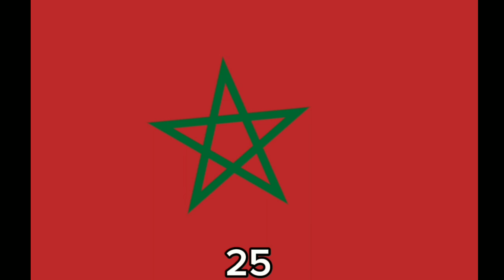Top 50 Safest Countries In the World